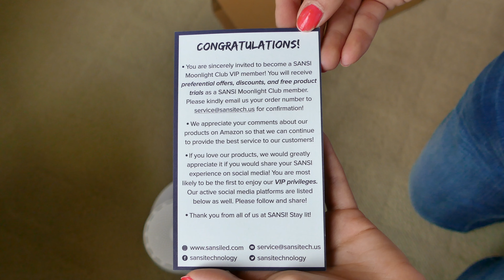SANSI LED Desk Lamp Review in 4k UHD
SANSI LED Desk Lamp, Eye-Caring Blue Light Blocking UL Verified RG0 Table Lamps, 10W 4 Lighting Modes with 6 Brightness Levels Dimmable Home Office Desk Light, Touch Control, Memory Function